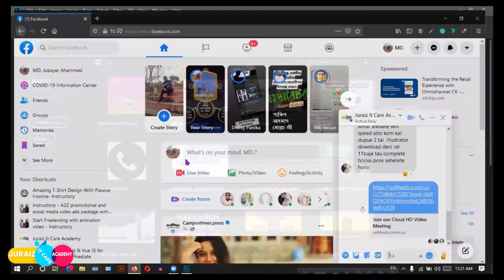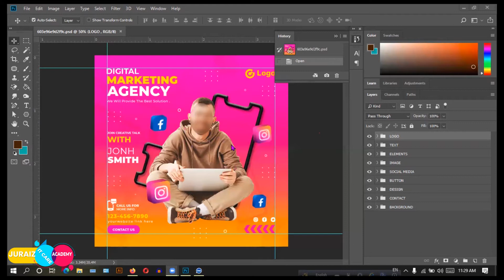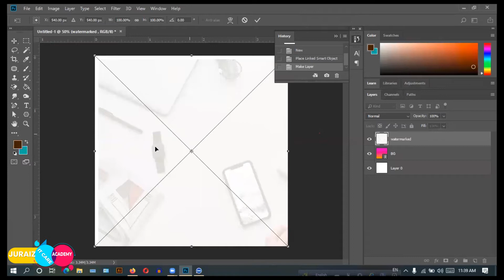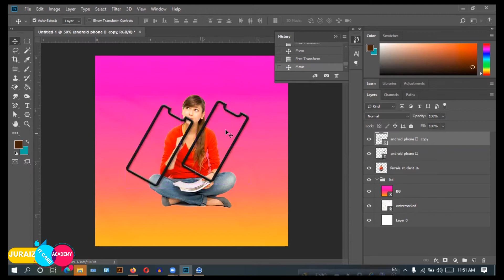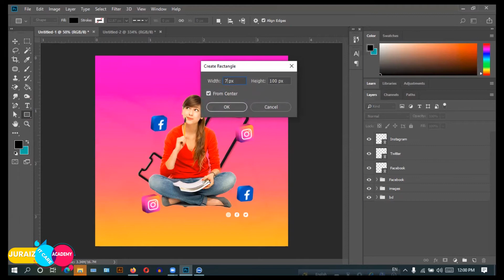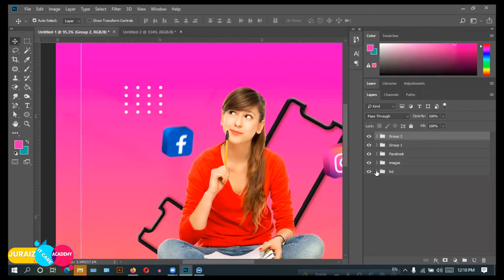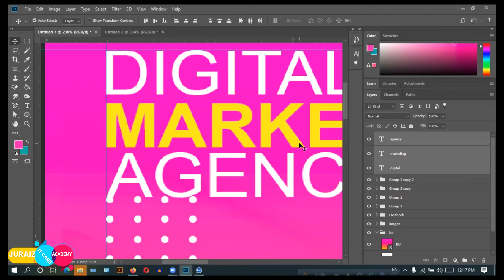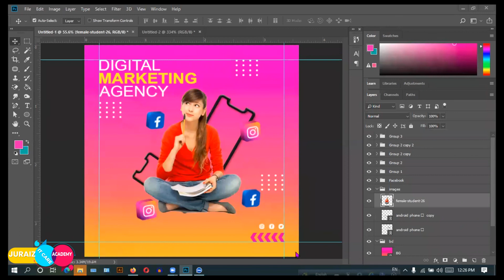Graphic design Live class-20 Social Media Post Design Bangla Tutorial.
আসসালামু আলাইকুম!
JURAIZ IT CARE ACADEMY
জুরাইজ আইটি কেয়ার একাডেমি
প্রথম ব্যাচের 20 ক্লাসের ভিডিও

💥💥💥বেপারটি মোটেও জটিল নয়💥💥💥
--প্রশিক্ষণ নিন, দক্ষতা বাড়ান, ক্যারিয়ার গরুন---
ঘরে বসেই করুন প্রফেশনাল গ্রাফিক্স ডিজাইন কোর্স

👉👉মাত্র ৪ মাসের এই কোসর্টি আপনাকে আত্ননির্ভরশীল, একজন ফ্রিল্যন্সার,   একজন ডিজাইনার হিসেবে চাকরী/ ক্যরিয়ার গড়তে সহায়তা করবে।
Social Media Post Design Bangla Tutorial
Social Media Post Design in Photoshop
Social Media Banner Design Bangla Tutorial
Professional Social Media Post Design
Business Card OR Visiting Card in Photoshop,
Business Card Bangla Tutorial,
Visiting Card Design,
Business card design in Photoshop cc ,
Pen Tool ,
Freeform Pen Tool ,
Curvature Pen Toaol ,
Add Anchar Point Tool ,
Delete Anchor Point Tol  ,
Convert Point Tool,
Rectangle Tool ,
Rounded Rectangle Tool ,
Ellipse Tool ,
Polygon Tool ,
Custom Shape Tool,
Path Selection Toel ,
Direct Selection Teol,
Rotate View Tool,
Type Tool,
Horizontal Type Tool,
Vertical Type Tool,
vertical Type Mask Tool,
Horizontal Type Mask tool
Blur Tool
Gradient Tool
Paint Bucket Tool
Patch Tool
Content-Aware Move Tool
Red Eye Tool
Crop Tool
Perspective crop tool
Eyedropper Tool
Colour Sample Tool
Brush Tool
 👉 Advanced Graphic Design Course with
 All in One: This course will make you PRO.
 COURSE DETAILS:
 * Adobe Photoshop- Advanced
 * Adobe Illustrator- Advanced
 * Portfolio
* Freelancing & Outsourcing
* Graphic design marketplace+ (7market)
* Marketplace account create
* Marketplace account customizations
* Marketplace account gig Reddy
* Buyer communication
* Buyer request
* Order complete
* Order delivery
* International payment method
* MasterCard
* How to bring master card to Bangladesh
* Marketplace payment received
***Marketplace payment Withdraw

ACHIEVEMENTS FROM THIS COURSE:
💥💥💥A COMPLETE GUIDELINE💥💥💥
LOGO, BANNER, POSTER, BROCHURE, FLAYER, AD, VISITING CARD, PHOTO EDITING, DOCUMENT EDITING, MANIPULATION, VECTOR, ILLUSTRATION, Fashion.
আত্ননির্ভরশীল ডিজাইনার হিসেবে গড়ে তোলাই আমার এই কোর্সের মূল উদ্দেশ্য। এ কোর্স শুরু থেকে শেষ পর্যন্ত সবগুলো বিষয় সম্পর্কে আলোচনা করা হবে এবং গতানুগতিকভাবে দেখানো হবে। গ্রাফিক্স ডিজাইন, কমার্শিয়াল ব্যবহার, ফ্রিল্যান্সিং ও আউটসোরসিং প্লাটফর্ম, ব্যবহার, পেমেন্ট গেটওয়ে, ডিজাইনার প্রোফাইল সহ আরও অনেক কিছু।

গ্রাফিক ডিজাইন
* 7 + ফ্রিল্যান্সিং মার্কেটে কাজের হাতে কলমে গাইডলাইন প্রদান করা হবে।
* থাকবে ডিজাইন প্রিন্সিপাল ও ডিজাইন ফান্ডামেন্টালের উপর বিশেষ ক্লাস।
* ক্লাস শুরু হবে  আগামী - ফেব্রূয়ারি  ২০২১
** [ রবিবার, বুধবার,শুক্রবার ] সপ্তাহে ৩ দিন
* সময়: রাত 9:30মিনিটা
* * ক্লাস হবে গুগল মিট/জুম অ্যাপ এর মাধম্যে
* প্রত্যেকটা ক্লাসের ভিডিও প্রদান করা হবে

***আমাদের কোসর্টির রেজিস্ট্রেশন ফ্রি হচ্ছে: মাত্র
      1999টাকা
***রেজিস্ট্রেশন ফ্রি ছাড়া, অন্য কোন ফ্রি দেওয়ার
      প্রয়োজন নেই।

* রেজিস্ট্রেশন ফি পরিশোধ করার মাধ্যম:
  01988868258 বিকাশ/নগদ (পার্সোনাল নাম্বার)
***রেজিস্ট্রেশন ফ্রি পরিশোধ করার পূর্বেই উক্ত
     নাম্বারে ফোন করে অথবা স্ক্রীনশট রাখার জন্য
     বিশেষভাবে অনুরোধ করা হচ্ছে।

বিশেষ দ্রষ্টব্য: কেউ যদি রেজিস্ট্রেশন ফি একসাথে পরিশোধ করতে না পারেন। সেই ক্ষেত্রে 1000 টাকা দিয়ে রেজিস্ট্রেশন করে ক্লাস শুরু করতে পারবেন। বাকি টাকা পরবর্তী মাসে পরিশোধ করতে হবে।